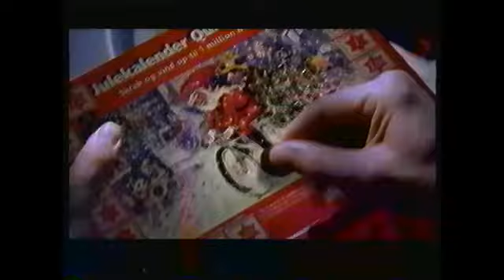Reklame for Julekalender Quick fra 2000